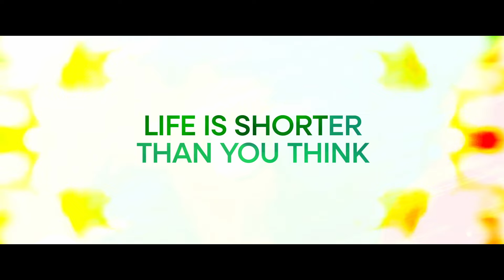Rewind - Official Trailer (Marian Rivera, Dingdong Dantes) | Vista Cinemas (2023)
Mary (Marian Rivera) loves John (Dingdong Dantes) for as long as she can remember. But after years of marriage, John's priorities shift, leading to a strained relationship with Mary, which causes a tragic accident that takes away Mary's life. Until one day, John gets an extraordinary proposition - to rewind time and save the life of the woman she loves.